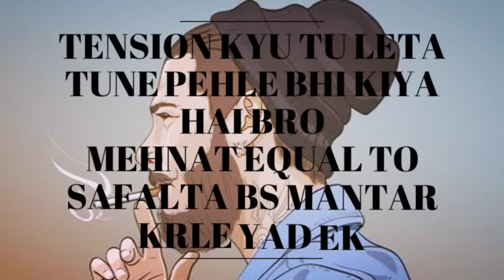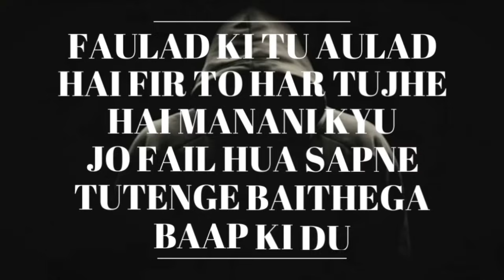Board Exam - How To Prepare For Exam Motivational Rap Song || SCKinG || Prod By Kiko Beats || Hindi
ARTIST: SCKinG
SINGER AND RAPPER SCKING
RAP LYRICS BY SCKING
COMPOSED And ARRANGED BY SCKING

BEAT (Prod BY Kiko Beats)
Channel Name : Kiko Beatz

Shubham Chourey

SCKinG💖